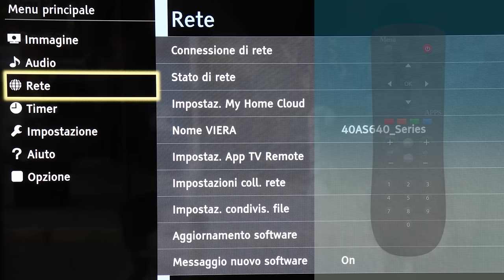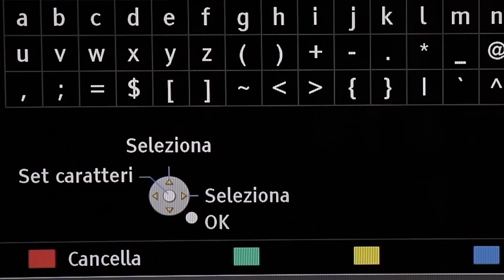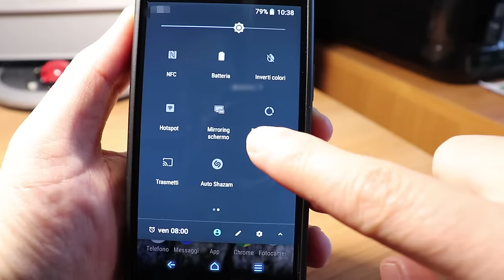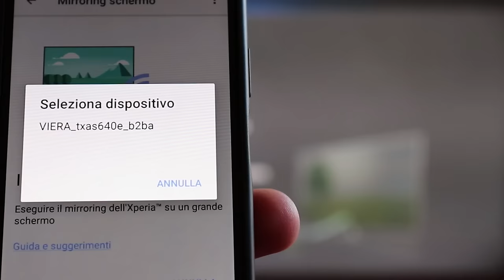Come collegare lo smartphone alla tv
Come collegare lo smartphone alla tv. In questo video vedremo come connettere il telefono alla nostra smart tv in modo da visualizzare su schermo molto più grande , i contenuti mostrati sul display del nostro device, quali principalmente foto e video.
Utilizzando la funzione mirroring schermo , vedremo come migliorare la nostra esperienza di visione collegando il telefono alla tv senza utilizzare cavi.
BUONA VISIONE!

Clicca sulla CAMPANELLA per attivare le notifiche sui nuovi video.